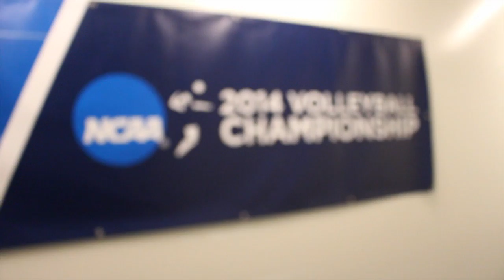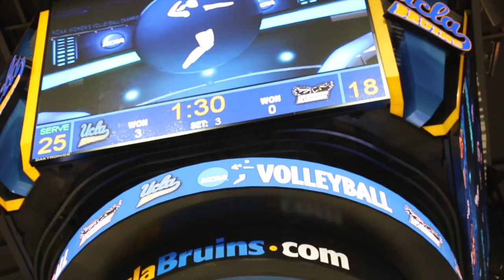LIUVB Road to the Tournament: Game Day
LIU Brooklyn Volleyball faces off against the UCLA Bruins in the first round of the 2014 NCAA Division I volleyball tournament.